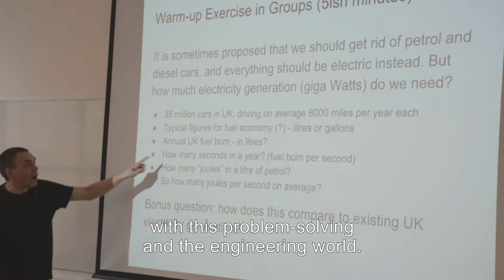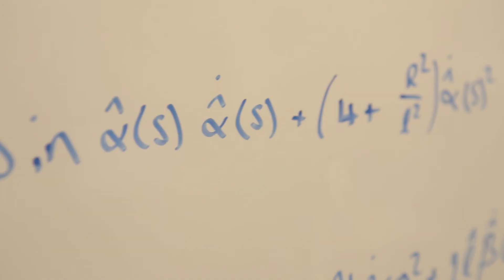MSc Engineering Mathematics at Bristol University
Learn more about the MSc in Engineering Mathematics